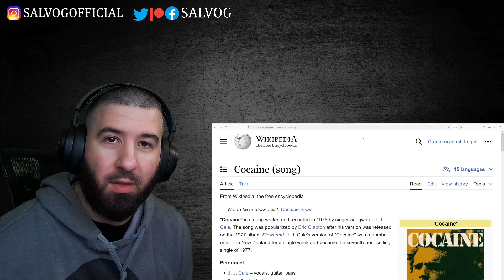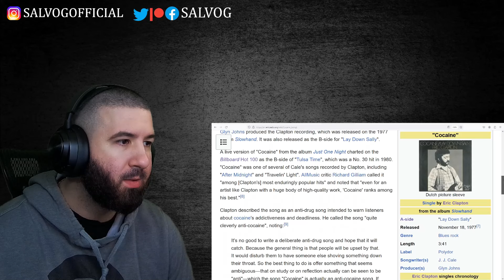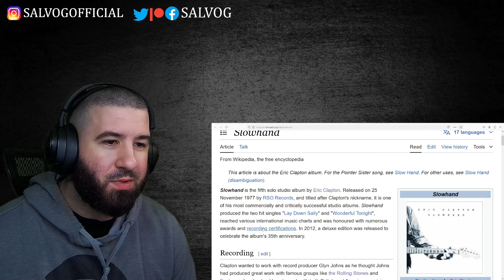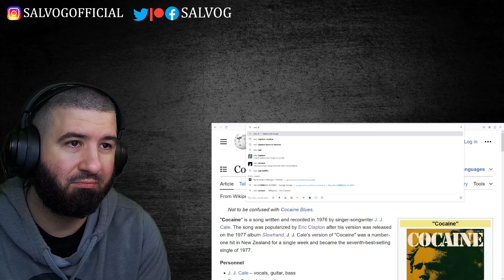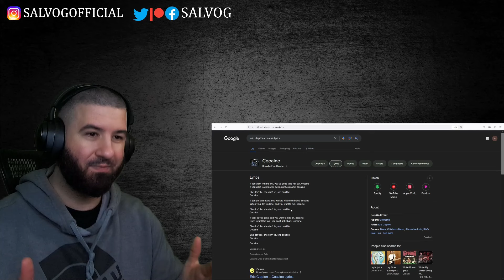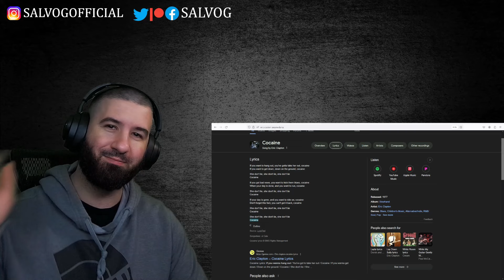Eric Clapton - Cocaine | REACTION | His Guitar Is SO CLEAN!